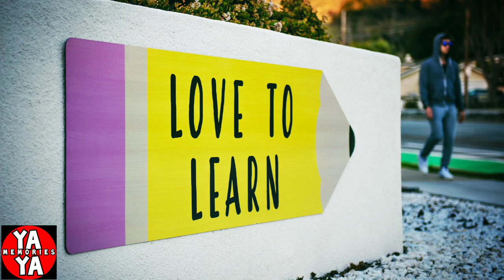STAY HOME | STAY SAFE | GROWTH PLAN | BE A CONTINUAL LEARNER | SHORT THOUGHT | DAILY MOTIVATION - 1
STAY HOME |
STAY SAFE |
GROWTH PLAN |
 BE A CONTINUAL LEARNER |
 YAPHASE |
SHORT THOUGHT |
DAILY MOTIVATION - 1

Short thoughts helps to enlighten the entire day...